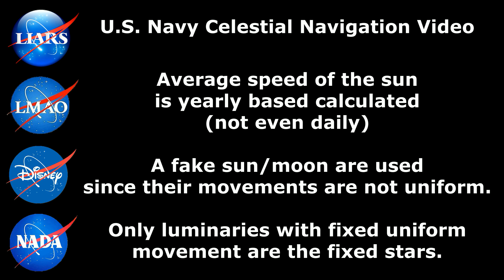The real sun DOES NOT move 15° per hour. They use a FAKE GHA mean sun